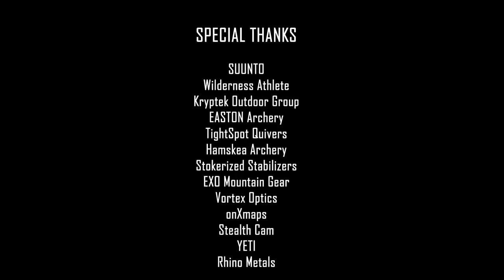INSANE MULE DEER STALK!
Erik invests the better part of three days of a short 4.5 day trip in a rutty desert mule deer buck. This particular buck is unique with a split G2 and a broken main beam; however, the cagey critter happens to stay just one step ahead. The buck had one thing on the brain and one thing only-ladies. Chasing rutty desert mule deer in open country is no easy task; however, its one Erik is determined to execute. Watch as he shifts focus and decides to cut off another buck and is left with the hard decision of which of the two he should take.

Leave us a note!